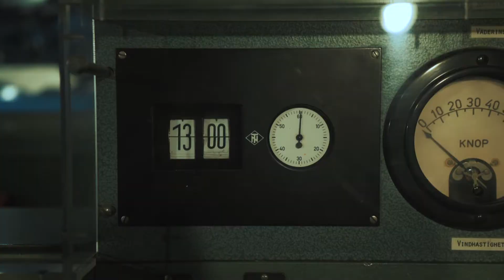Copenhagen Travel Blog Part 2